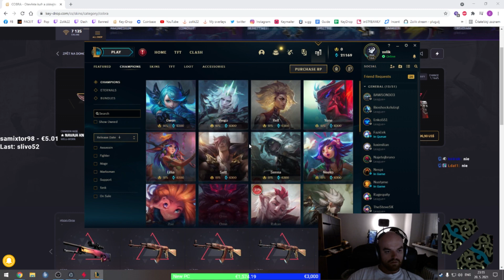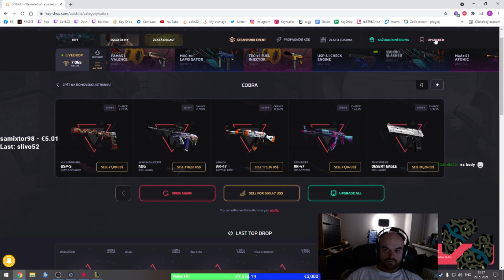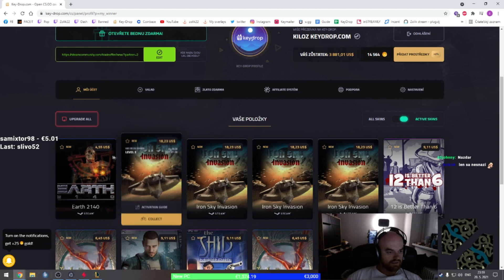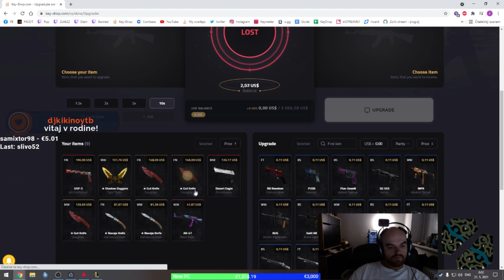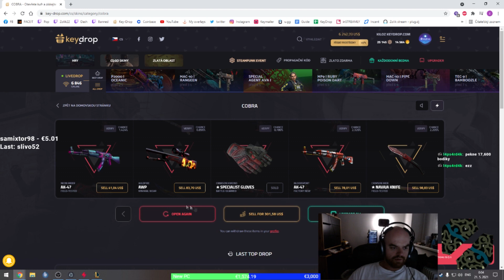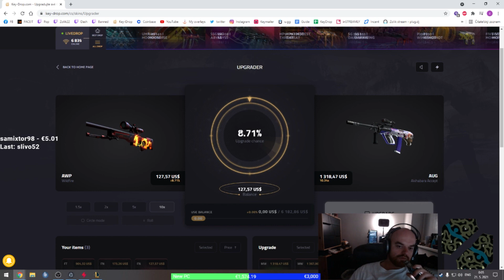GAMBLE #30 | Bude Lolko s Averageom?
👨‍💼 CREDIT:
🎵 OUTRO:
Tokyo Machine & Guy Arthur - GET UP